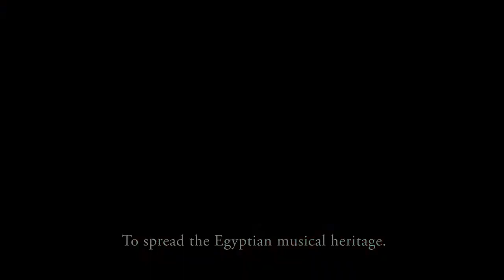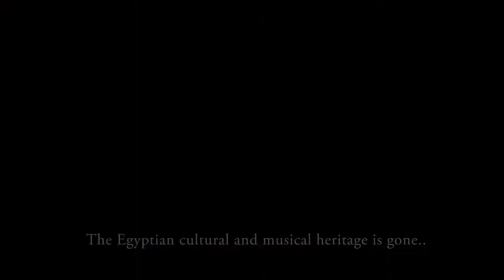Marcelle film Official Trailer الاعلان الرسمي لفيلم مارسيل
The film about the life of pianist Marcelle Matta
مارسيل هو فيلم تسجيلي عن عازفة البيانو المصرية مارسيل متي، احد اشهر عازفي و اساتذة الة البيانو في الشرق الاوسط، و احد مؤسسي و اقدم اساتذة المعهد العالي للموسيقي الكونسر فتوار.
يتعرض الفيلم لاحداث تاريخي و فنية هامة من خلال السيرة الذاتية للفنانة مارسيل متي.